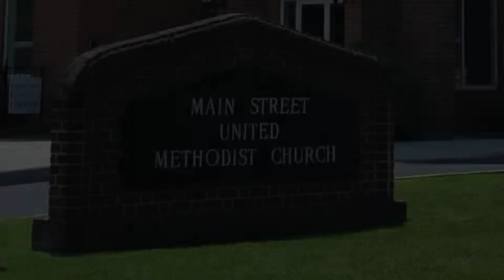Wednesday Word 2 21 24